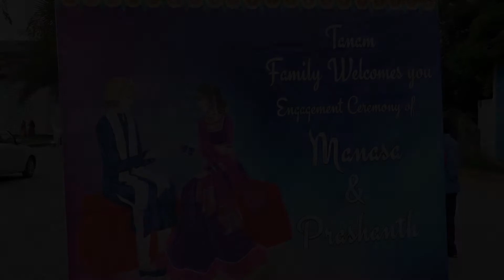Prashanth With Sai Manasa Engagement (Deeti Photography)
Prashanth With Sai Manasa@ By Deeti Photography